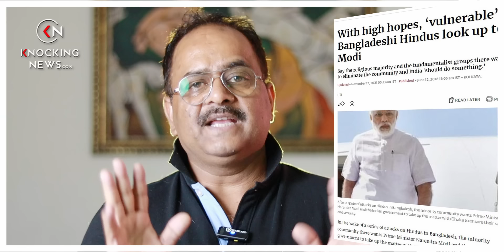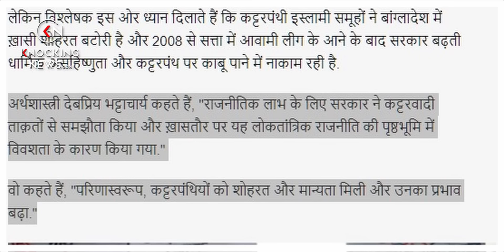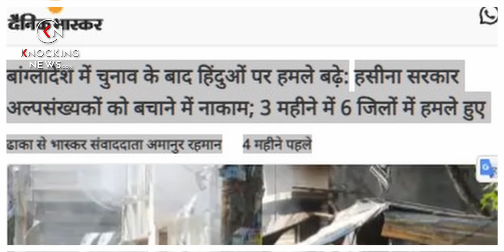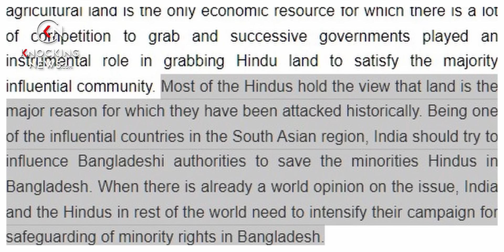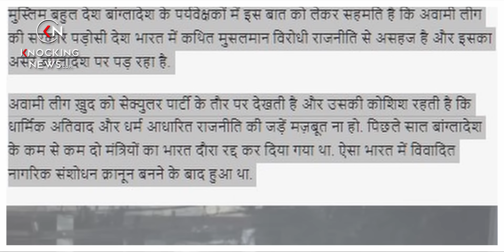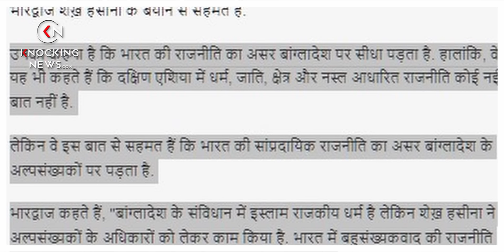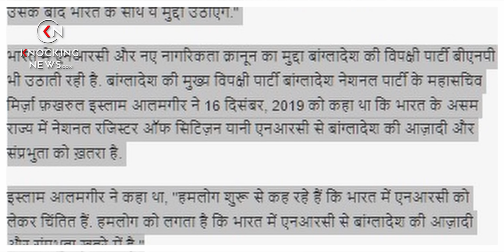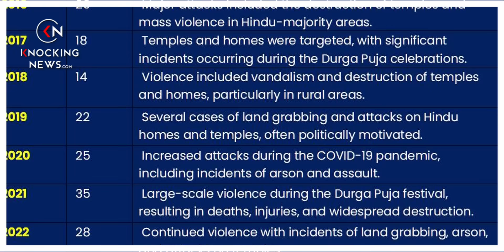बांग्लादेश में हिंदू मरते रहे हसीना मौज में रहीं , मोदी के आने के बाद बढ़ गया अत्याचार